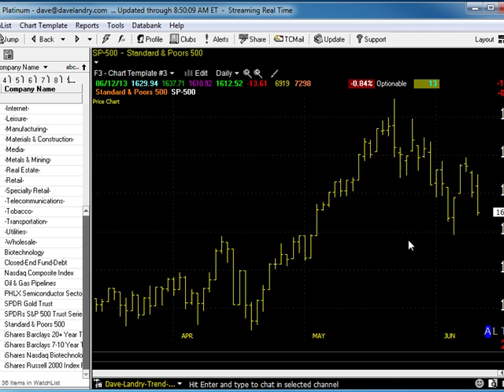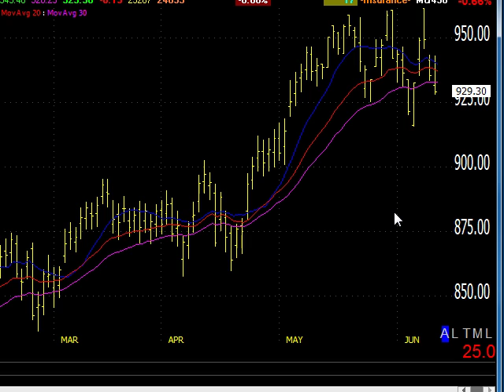06/13/13 Dave Landry's Market In A Minute